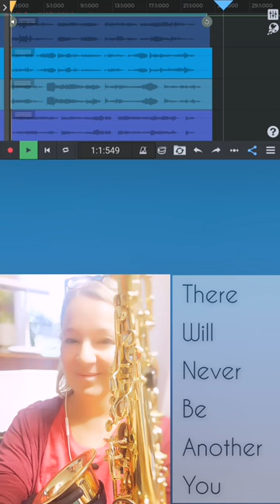*There Will Never Be Another You - Six saxes - altosax sax Elisabeth Six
"There Will Never Be Another You" written 1942 with lyrics by  Mack Gordon and music by Harry Warren.

6 tracks alto sax

Elisabeth Six, alto Sax, October 2022.